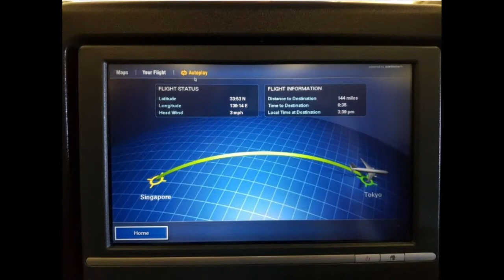Throwback 2017 Platinum Retreat with Success Team Rain Partners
All expenses paid for 2.
Visiting Rain HQ
Visiting Rain Factory
3D2N stay st Zermatt Resort & SPA.
stop over Factory outlet.
The person who is listening to this video , i wish you great success , health, love and happiness !